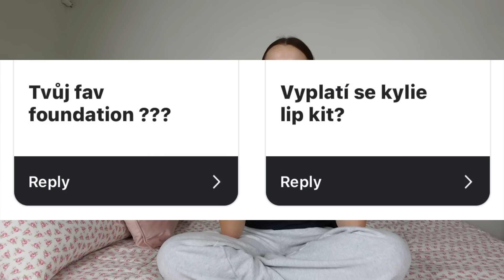ODPOVÍDÁM NA VAŠE OTÁZKY// kluci, photoshop, haty, modeling, redflags u kluků